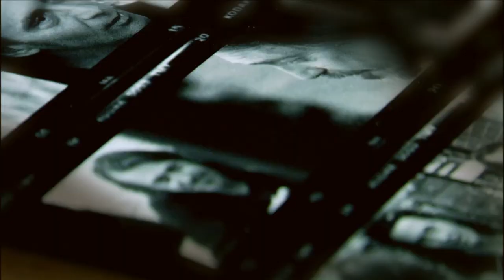STALKING DELIRIOUS - Documentary Excerpt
This is an excerpt from “Stalking Delirious” -- a hip, stylish, and comedic documentary that follows actor Steve Buscemi and filmmaker Tom DiCillo around New York City's Meatpacking District as they reflect upon their friendship, love of independent cinema, and their collaboration on the feature film "Delirious" (2007).

Buscemi and DiCillo have made three films together.  Upon completing “Delirious", Fiore Media Group filmmakers Michael Fiore and Keith Adams created this documentary to highlight that film as well as “Living in Oblivion” and “Double Whammy”.

"Stalking Delirious" is available October 13, 2020 on the Bluray release of the "Delirious" Director's Cut.